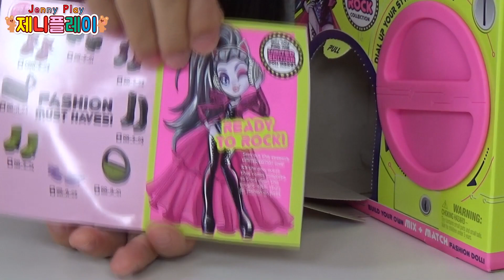Jenny play unboxing Capsule Chix Single Pack Magic Collection 캡슐뽑기 미스테리팩 장난감 인형